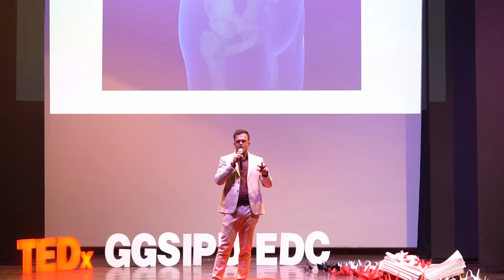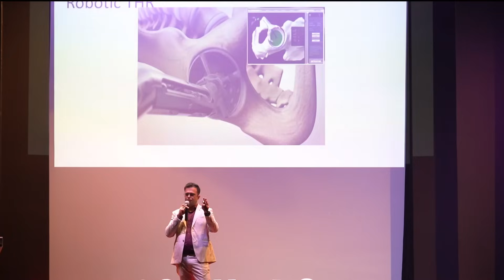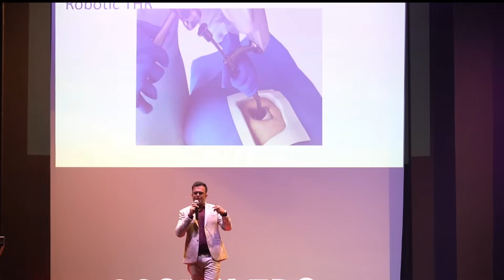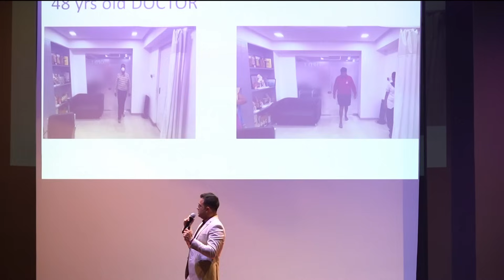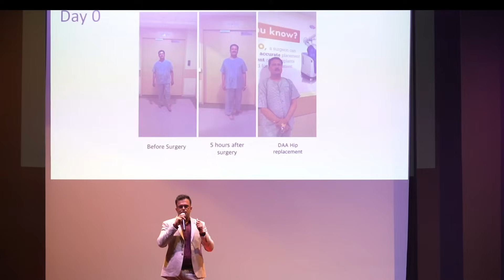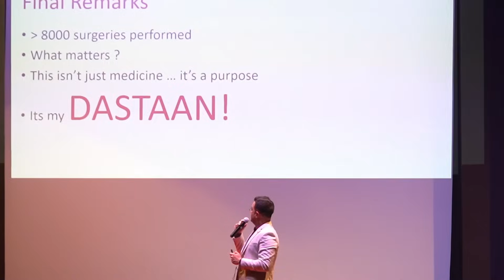Hip Pain & AVN: A Silent Burden on India's Economy & Society | Dr. Rohit Luthra | TEDxGGSIPU EDC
Hip pain and Avascular Necrosis (AVN) quietly affect thousands of lives in India, often leading to disability, job loss, and emotional hardship. In this talk, the doctor shares how small advancements in surgical techniques—like the Direct Anterior Approach—can help people regain mobility and dignity. He also reflects on the importance of training the next generation of surgeons, ensuring that knowledge and care reach those who need it most. Dr. Luthra is a consultant orthopedic surgeon specializing in joint replacement and
arthroscopy. He has a strong interest in arthroplasty, arthroscopy, and sports medicine, with
advanced training from top hospitals in Europe and India. Alongside his surgical expertise,
He has been actively involved in robotic-assisted surgeries, using advanced technology to
improve precision and patient recovery. His work with robotics has helped save many lives,
especially in complex joint surgeries and minimally invasive procedures. He continues to
mentor young doctors and remains dedicated to bringing innovation into orthopedic care. This talk was given at a TEDx event using the TED conference format but independently organized by a local community.